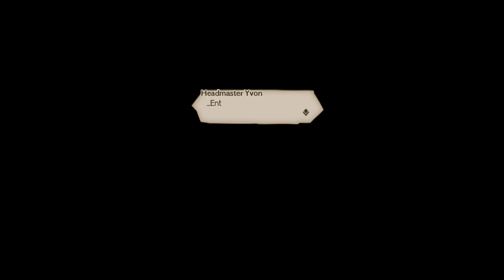Octopath Traveler (Ophilia) Playthrough EP 4: The Scholar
The Party makes a stop at Atlasdam, where they run across Cyrus Albright, the scholar.

They help him with recovering a stolen tome, and apprehending the culprit behind the theft.

After that, due to a rumour that claims that Cyrus is on an illicit relation with the princess of Atlasdam, he decides to take this unfortunate development and turn into an opportunity to investigate another tome, The Far Reaches From Hell, that went missing, joining the party in order to do so.